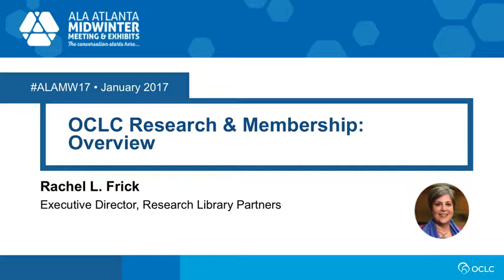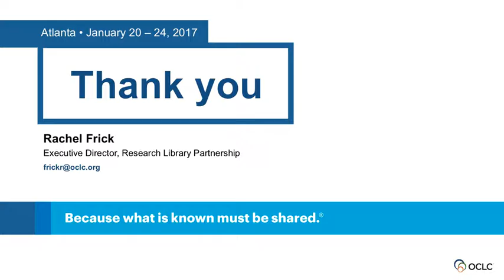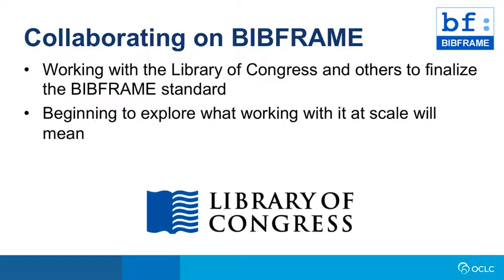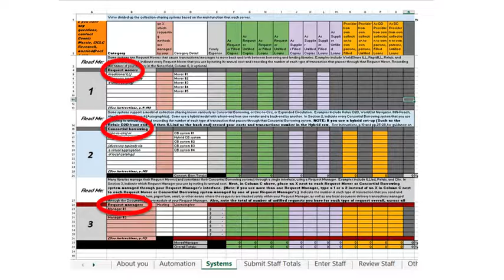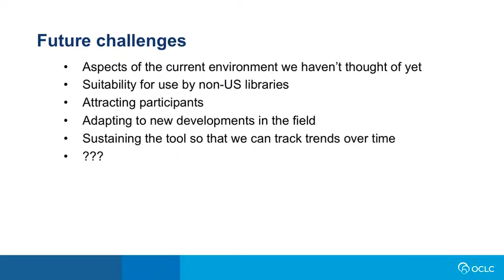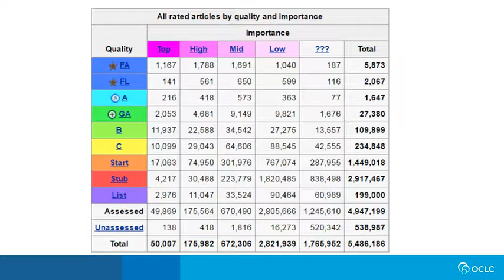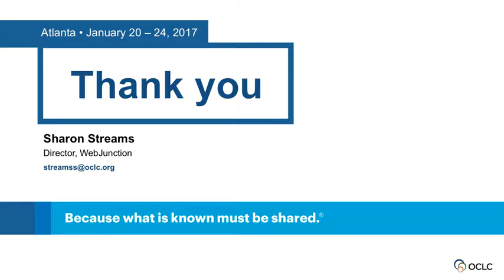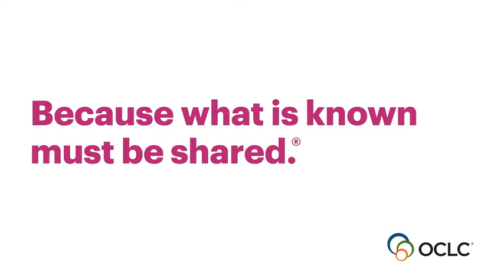OCLC Research Update at ALA Mid Winter 2017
OCLC Membership and Research: Overview Rachel Frick, Executive Director, OCLC Research Library Partnership

Data Designed for Discovery Roy Tennant, Senior Program Officer, OCLC Research Library Partnership

OCLC ILL Cost Calculator: What’s in it for you? Dennis Massie, Program Officer, OCLC Research Library Partnership

Amplifying Libraries and Communities through Wikipedia Sharon Streams, Director, OCLC WebJunction